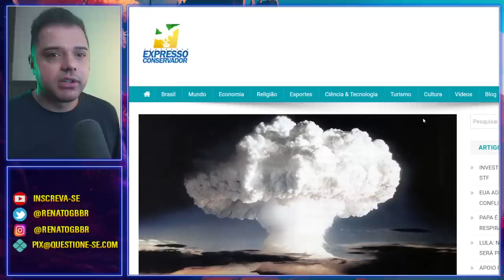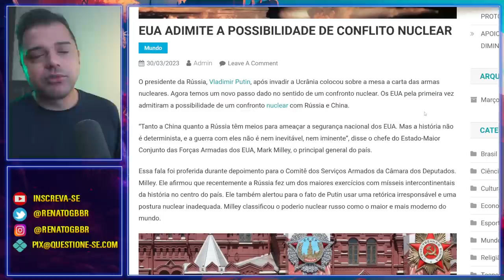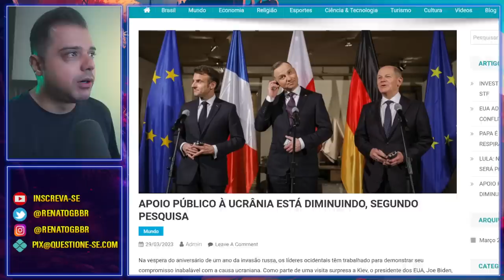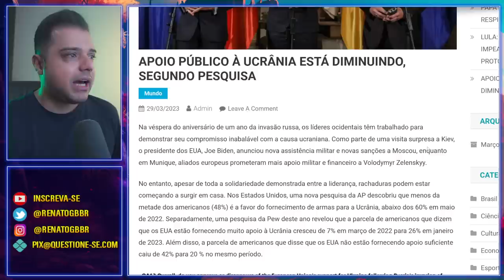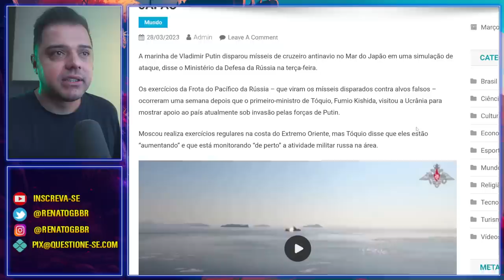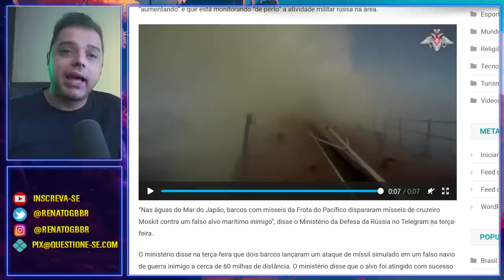EUA admite possível conflito NUCLEAR com RÚSSIA e CHINA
Pela primeira vez, os Estados Unidos admitiram que poderão entrar em uma guerra nuclear com a Rússia e a China.
O mundo pode mudar completamente da noite para o dia!